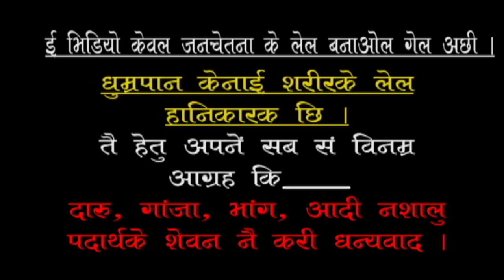MAITHILI COMEDY//मरद पीये दारु, बाैह मारे इारु// KAILASH COLORS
MAITHILI COMEDY---"मरद पीये दारु, बाैह मारे इारु"

Art by--Lalita & Surendra